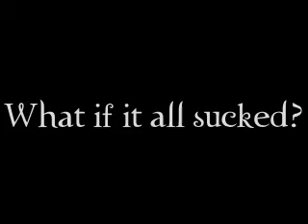Twilight the Abridged Saga: Twilight Abridged Trailer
Randomness Productions' 200th upload!
The trailer for the first installment of Randomness Productions' greatest undertaking: Twilight the Abridged Saga.